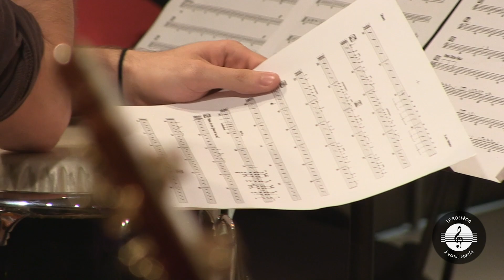Le solfège à votre portée - Bande annonce